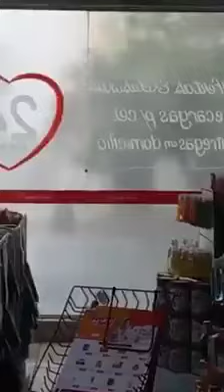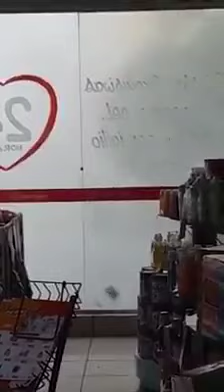Anticiclone tropical atinge Caldas Novas GO 28 out 19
Anticiclone tropical atinge Caldas Novas. Estrago por toda a cidade . A cidade está sem energia elétrica. Granizo, vento com mais de 80 km/hr